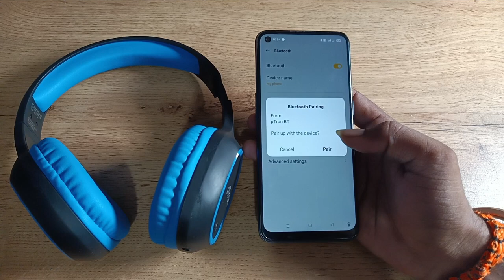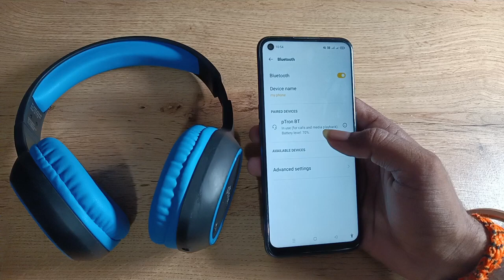how to pair Bluetooth headphones in oppo f19 , Bluetooth headphones pair kaise karen